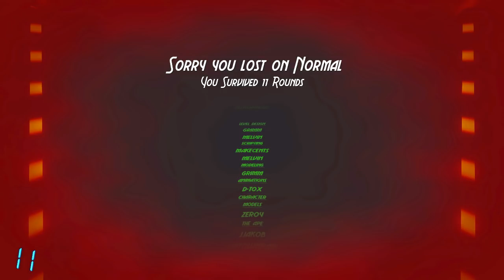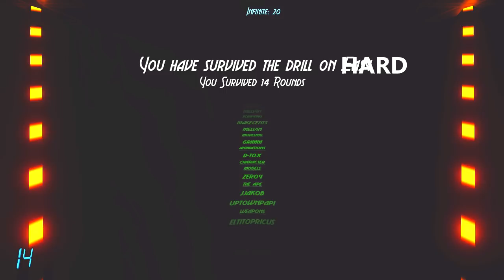Zombies In Outer Space!! (Black Ops 3 Custom Zombies)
✷ Twitch Channel Twitch.tv/laggin24x